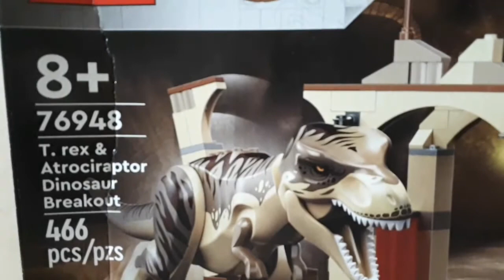Jurassic World Dinosaurs Lego Set: T. Rex & Atrociraptor Dinosaur Breakout (466 pcs) Out of the Box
With Owen Grady, Claire Fearing, Rainn Delacourt, Soyona Santos Lego mini figures